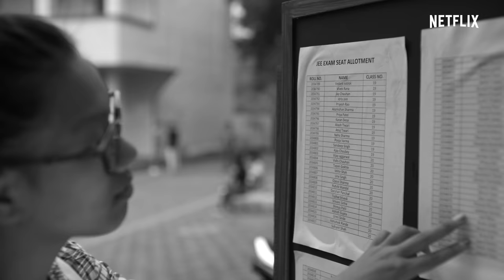Not Easy For Anyone | Kota Factory 2 | Ahsaas, Revathi, Urvi | TVF | Netflix India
Satya bas itna hi hai ki aap chahe jo bhi ho, sangharsh kabhi khatam nahi hota.

Kota Factory Season 2, now streaming, only on Netflix.